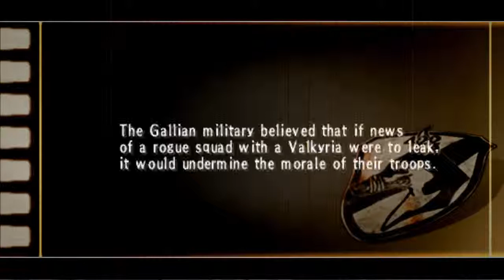Valkyria Chronicles III:Episode 45:VAL~KY~RIA!!!(HD,720P,with English Commentary)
My Blind playthrough of Valkyria Chronicals III

Background information: The game takes place during the Second Europan War. Gallian Army Squad 422, also known as_The Nameless_, are a penal military unit composed of criminals, foreign deserters, and military offenders whose real names are erased from the records and thereon officially referred to by numbers. Ordered by the Gallian military to perform the most dangerous missions that the Regular Army and Militia will not do,As the Nameless officially do not exist, the upper echelons of the Gallian Army exploit the concept of plausible deniability in order to send them on missions that would otherwise make Gallia lose face internationally.